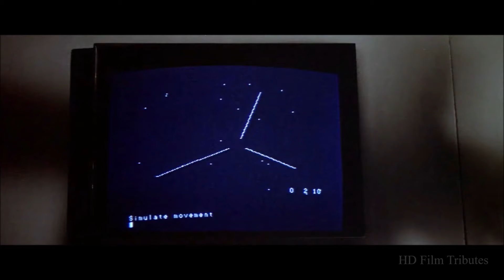Omen III: The Final Conflict • Main Theme • Jerry Goldsmith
Soundtrack from the 1981, Graham Baker film, "Omen III: The Final Conflict," with Sam Neill, Rossano Brazzi, Don Gordon, Lisa Harrow, Louis Mahoney & Mason Adams. -- HD Film Tributes is a channel that currently has over three hundred movie homages uploaded. We make zero money from YouTube as obviously none of this content will ever be monetized by us.